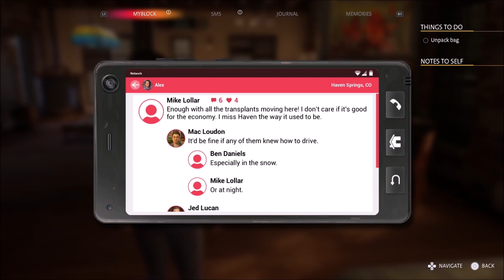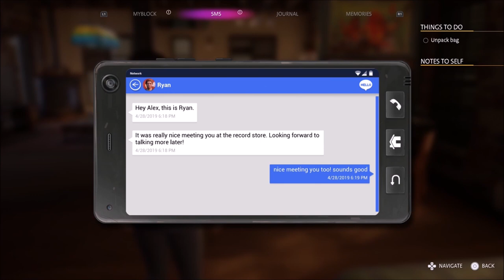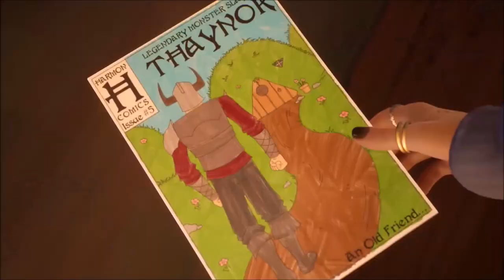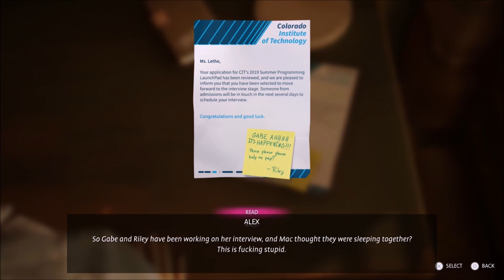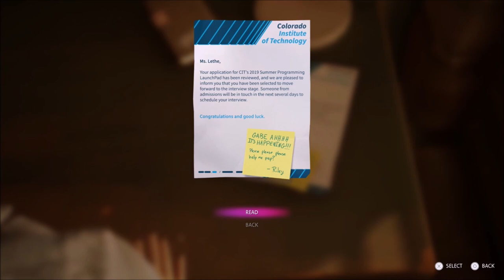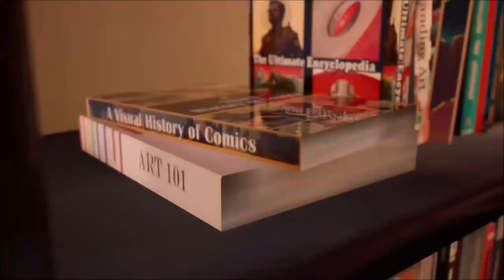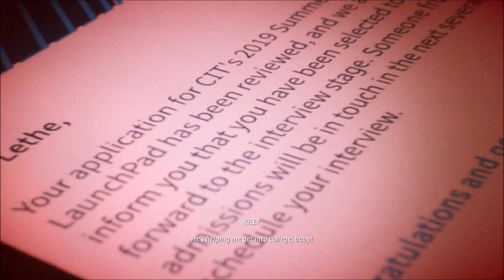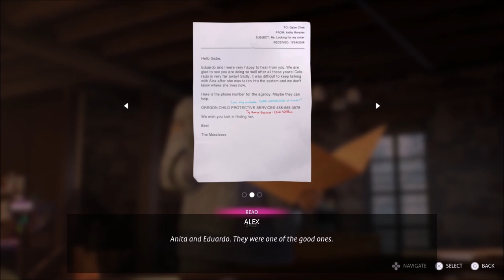Jealous, Much? - Life is Strange True Colors - Let's Play part 2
We get our very own apartment and get simultaneously jumped by a random dude.